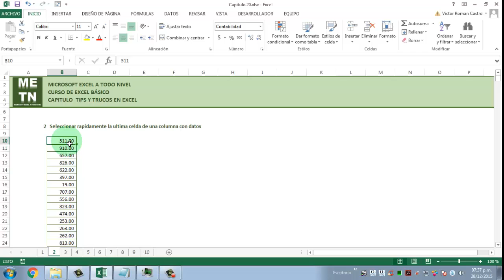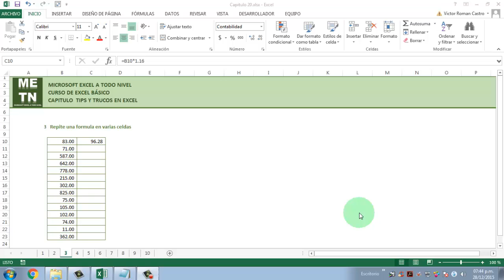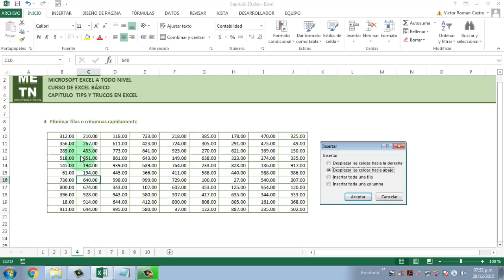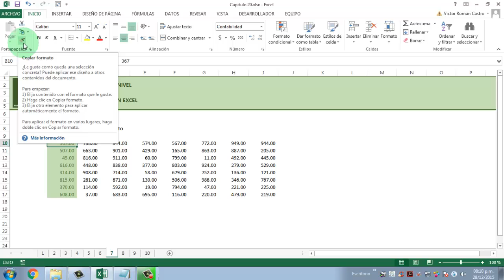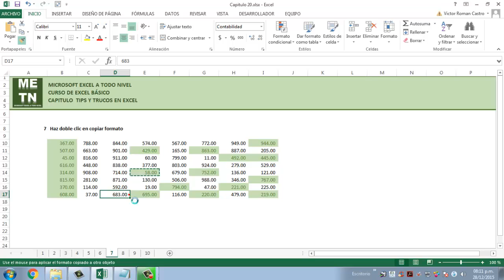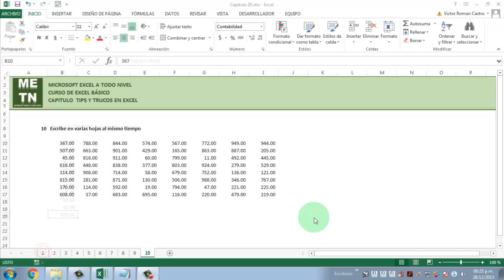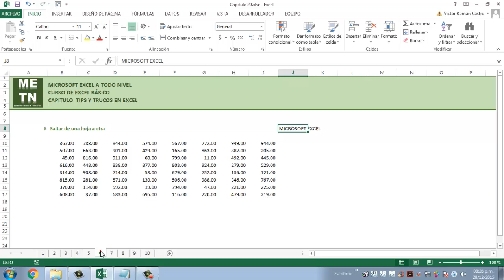Curso Básico de Excel Capítulo 20 | Tips y Trucos en Excel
En este capitulo aprenderás algunos trucos básicos de Excel que te ayudarán a ahorrar tiempos importantes mientras trabajas con la Hoja de Calculo Microsoft Excel